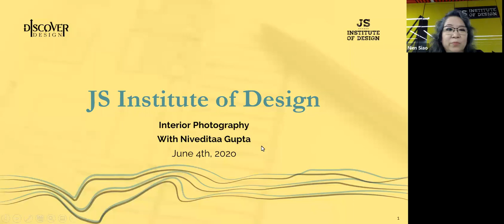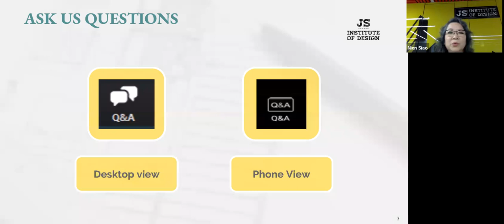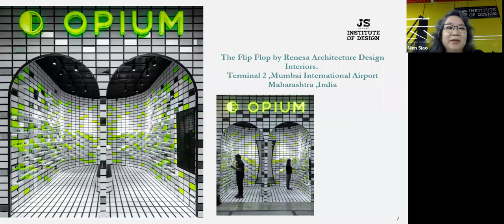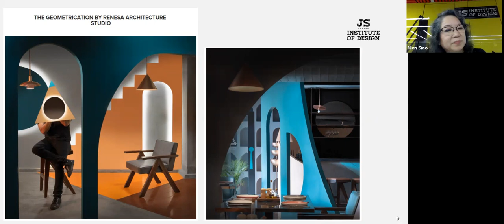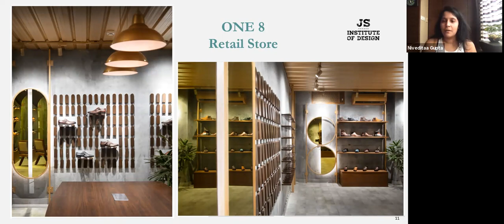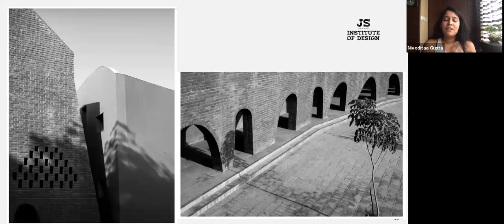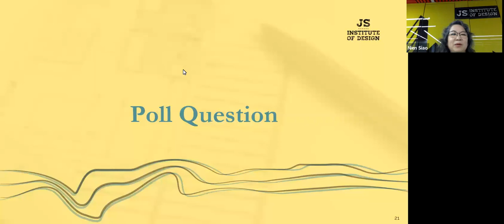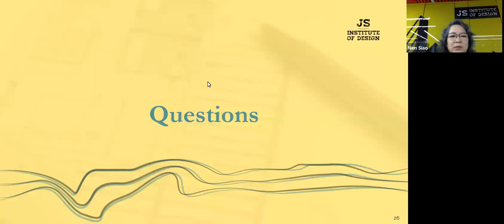Architecture & Interior Photography with Niveditaa Gupta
JS Institute of Design invites you to learn about Interior Photography with Niveditaa Gupta

A conversation between Nivedita Gupta, a renowned architectural photographer and our Dean Nien Siao, a stalwart in design academics

Key Takeaways:
• Preparations for The perfect Interior Shoots
• Documenting a Space through Photographs
• Black & White v/s Color Shoot